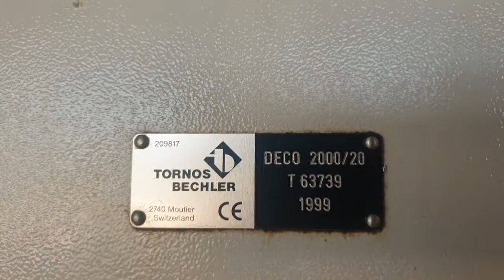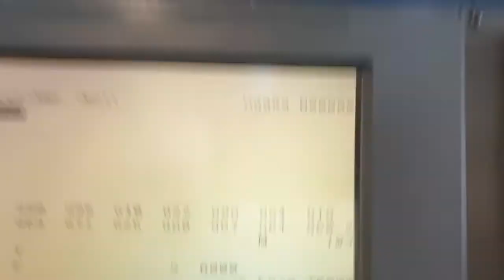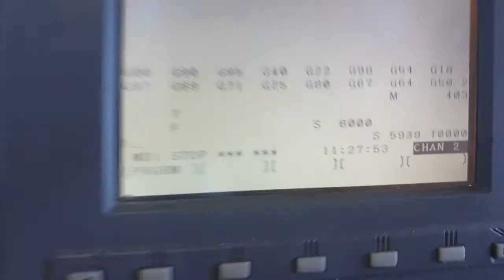TORNOS Deco 20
secondhand TORNOS Deco 20 for sale by RDMO FRANCE